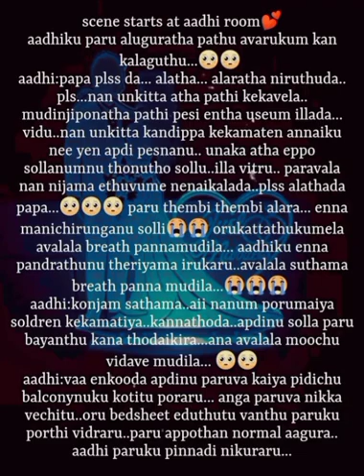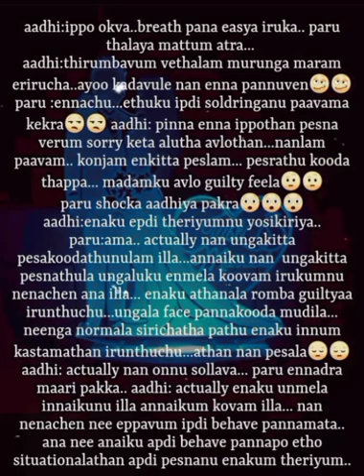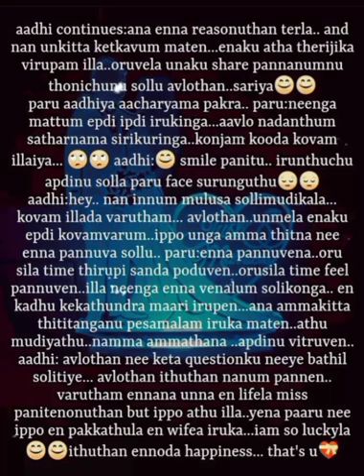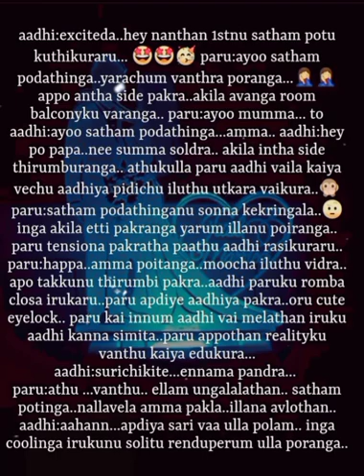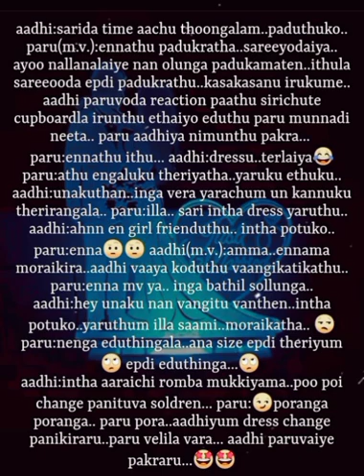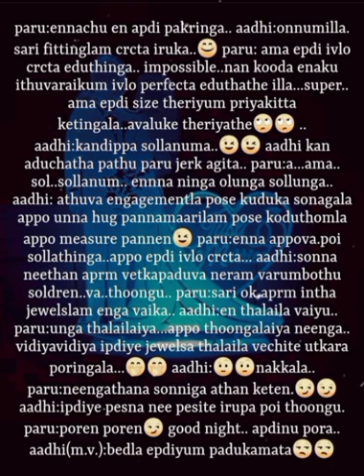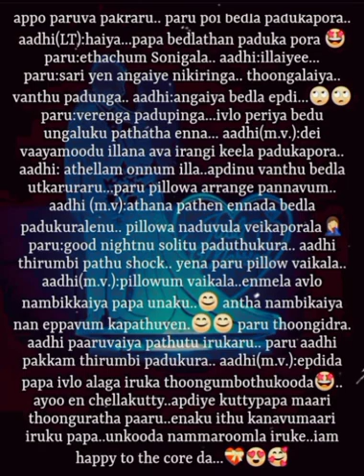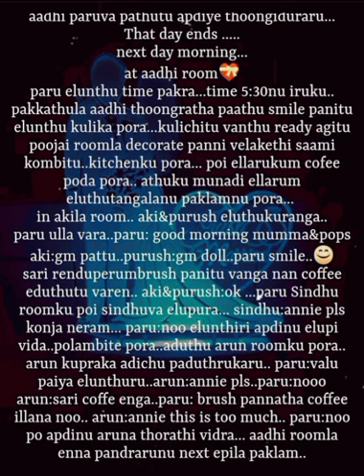Unakul Naan Enakul Nee||Episode 27 || AP Tale Time || Shades of AP Kadhal